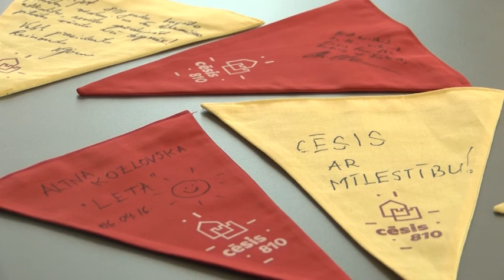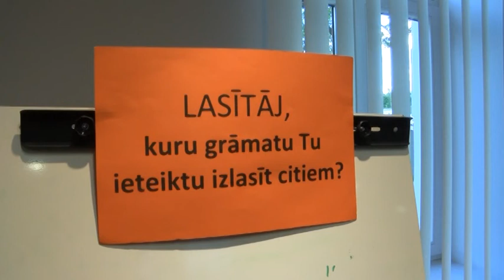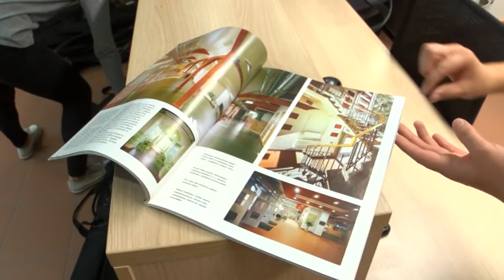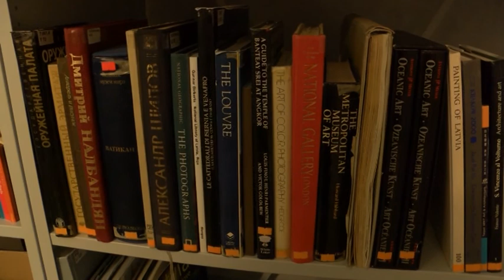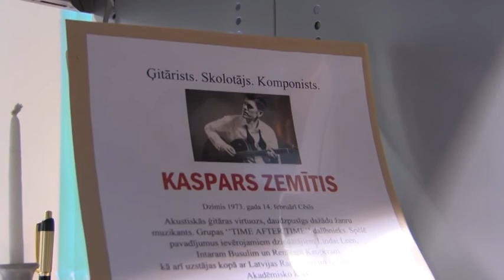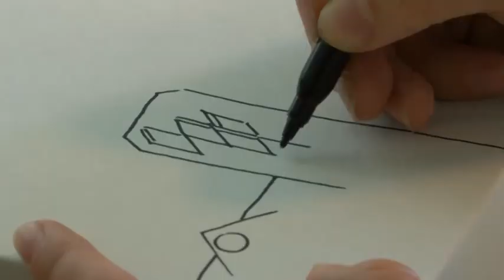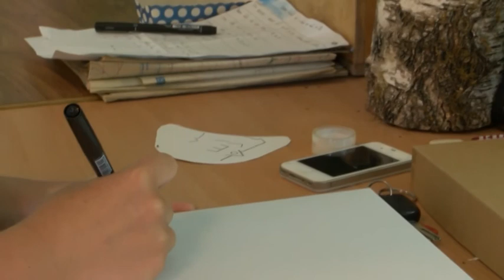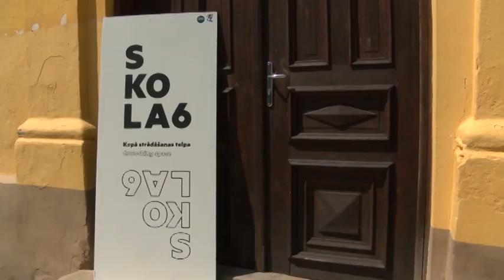Cesis 810. 10. raidījums (09.07.2016.)